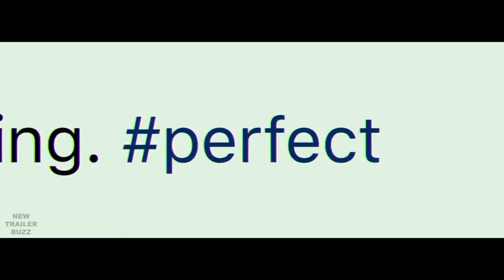INGRID GOES WEST / Red Band Trailer 2017 HD (Aubrey Plaza Comedy Movie)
Ingrid Goes West is an American comedy-drama film directed by Matt Spicer and written by Spicer and David Branson Smith. The film stars Aubrey Plaza, Elizabeth Olsen, O'Shea Jackson Jr., Wyatt Russell, and Billy Magnussen.

The film premiered in competition at the 2017 Sundance Film Festival